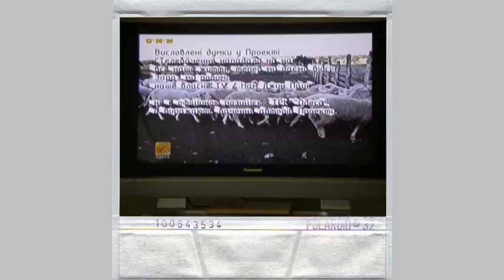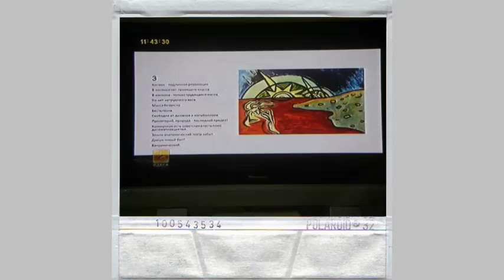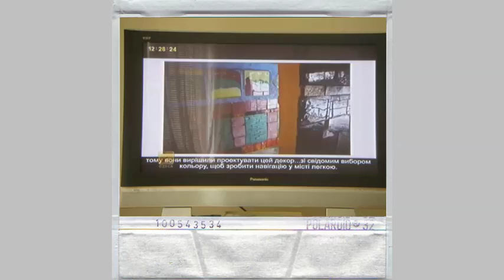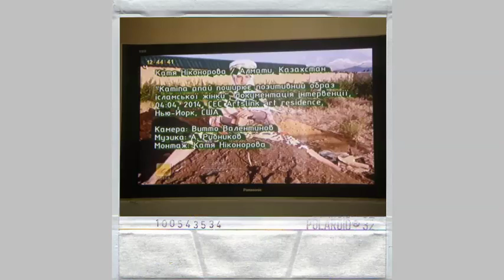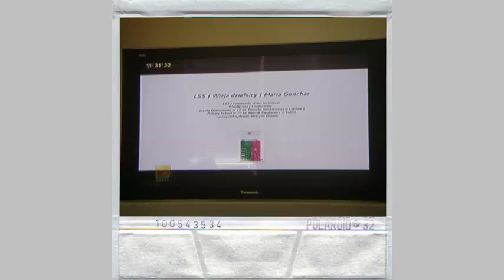Animated documentation of project nowwemakeourowntv.org from January 25, 2015 till March 29, 2015.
[English language information] Animated documentation of project “TV has attacked us all our lives, now we fight back. Now we make our own TV/Nam June Paik” was made on basis of photo fixation of broadcasts on TV channel “Odessa” from January 25, 2015 till March 29, 2015. Micro film is using a detailed project photo documentation set of 602 images as a sequence sorted by dates of broadcast on TV channel "Odessa". Photo fixation was made by Mariia Gonchar and Katya Gonchar using Olympus Imaging Corp. digital camera model no. SP-700 DC 3.7V D33235. Digital images are used free PNG Polaroid Photo Frame template.
Sound effect: 16mm Film Projector Sound
Free video editing software: Easy Video Maker
[Russian language information] Анимированная документация проекта “Телевидение нападало на нас всю нашу жизнь, теперь мы даем отпор. Теперь мы делаем наше собственное телевидение / Нам Джун Пайк” выполнена на основе фото фиксаций трансляций в эфире ТК “Одесса” с 25 января 2015 года по 29 марта 2015 года.
Анимация использует последовательность проектной фото документации из 602 изображений. Фото фиксация производилась Olympus Imaging Corp. цифровым фотоаппаратом номер модели SP-700 DC 3.7V D33235. Цифровые изображения используют бесплатный PNG Polaroid Photo Frame шаблон.
Звуковой эффект: звук кинопроектора форматов 16-мм
Бесплатное программное обеспечение для редактирования видео: Easy Video Maker
[Ukrainian language information] Анімована документація проекту “Телебачення нападало на нас все наше життя, тепер ми даємо відсіч. Зараз ми робимо наше власне ТВ / Нам Джун Пайк” виконана на основі фото фіксації трансляцій в ефірі ТК “Одеса” з 25 січня 2015 року по 29 березня 2015 року. Анімація використовує послідовність проектної фото документації з 602 зображень. Фотофіксація виконувалась Olympus Imaging Corp. цифровим фотоапаратом номер моделі SP-700 DC 3.7V D33235. Цифрові зображення використовують безкоштовний PNG Polaroid Photo Frame шаблон.
Звуковий ефект: звук кінопроектора форматів 16-мм
Безкоштовне програмне забезпечення для редагування відео: Easy Video Maker